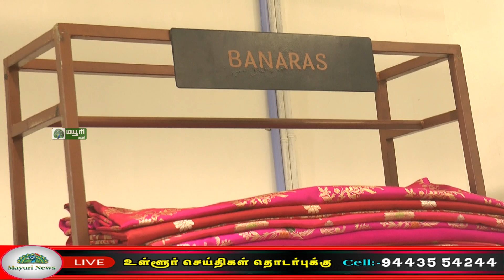தனீரா தனது பிரத்யேகமான சேவைகளை அறிமுகப்படுத்துகிறது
திருநெல்வேலியில் தனிஷ்க் தனது தனீரா பிரத்யேகமான சேவைகளை அறிமுகப்படுத்துகிறது